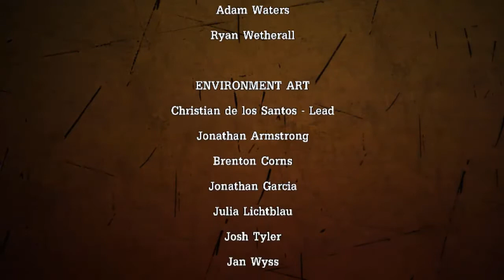Tales From The Borderlands [Episode 4] - Part 5 - King of Hyperion?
The bloodiest most action packed imaginary gunfight to ever exist.

Music that may appear in videos